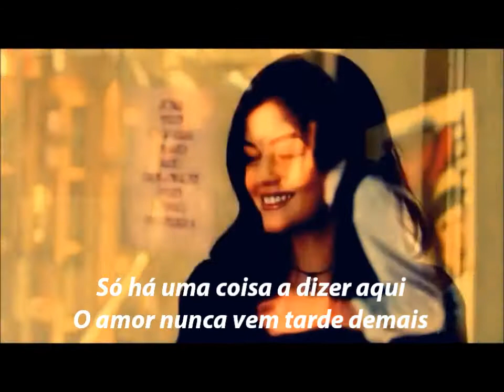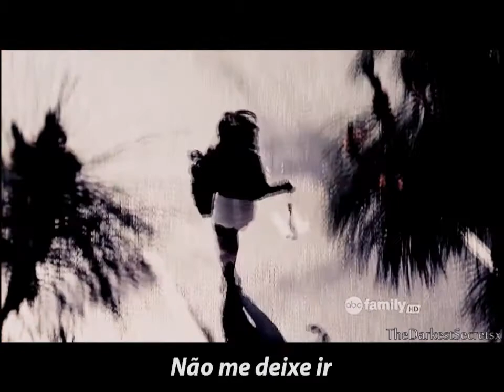Let me Go - Avril Lavigne feat Chad Kroeger (Tradução)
Cenas da série de TV ameriacana Pretty Little Liars, com o casal Ezra ( Ian Harding ) e Aria ( Lucy Hale)